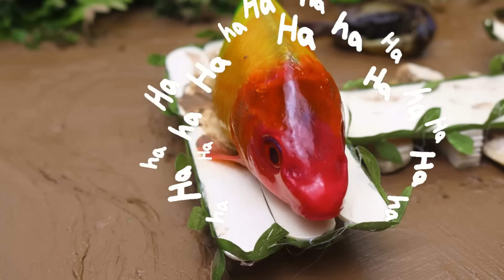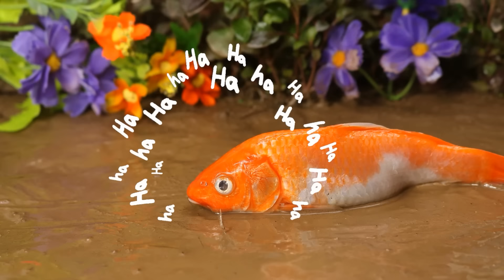Stop Motion - Purple catfish hunting colorful koi fish and chameleon 보라색 메기 사냥 다채로운 잉어 물고기와 카멜레온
All videos on this channel are copyrighted